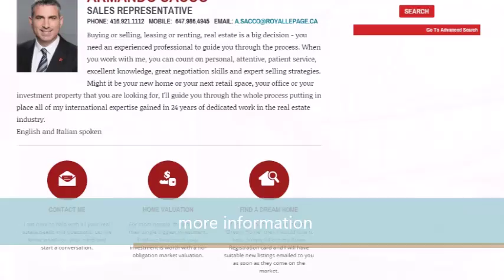Vivere a Etobicoke - Toronto Ontario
Secondo Wikipedia  Etobicoke è stato colonizzato dagli europei nel 1790 e continua ad essere abitato da persone di origine europea. Ha inoltre diverse superstrade all’interno della sua area, tra cui il Queen Elizabeth Way, Gardiner Expressway, Ontario Highway 427, Ontario Highway 401 e Ontario Highway 409 per cui risulta facile raggiungere Downtown Toronto e l’aeroporto Pearson.

Armando Sacco presenta
a Etobicoke 36 Sagamore Crescent Toronto ON M9C4G4
Unifamiliare al centro di Etobicoke! Proprietà ben tenuta. Salone doppio, soggiorno, grande cucina e 3 camere da letto. Seminterrato con camino appena ristrutturato suddiviso in 3 diversi locali, cabina cabina armadio, ripostiglio e servizio. Si può accedere al giardino con la sua splendida piscina.
Si può intrattenere tutta la vostra famiglia e gli amici!
Breve distanza da rinomate scuole:
Madre Cabrini (245m)
Briarcrest Junior School (419m)
Michael Potere? St. Joseph HS (0.6km)
Madre Cabrini School (0.6km)
Vicino a molti parchi:
Briarcrest Park (288m)
Eringate Park (0.5km)
Elmbrook Park (0.6km)
Wellesworth Park (1,4 km)
Centennial Park (1.5km)
Vicino a negozi e di transito, facile accesso alla 401/427 / Qew / Gardiner, Aeroporto, Sherway Gardens & Cloverdale, Centri Commerciali.

VideoTour Produced by
Francesco Colarieti